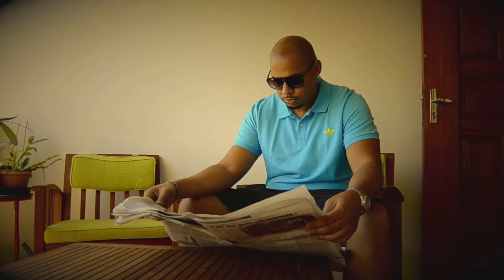D-J-S - 🚨 ALERTE IN THE MIX 3 🚨 (2020)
▶ Lien de téléchargement ♪ (Download) [HQ]

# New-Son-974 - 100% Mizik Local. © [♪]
# La Référence Music Officiel de La Réunion.
# Leader De La Diffusion Musicale A L’île De La Réunion.